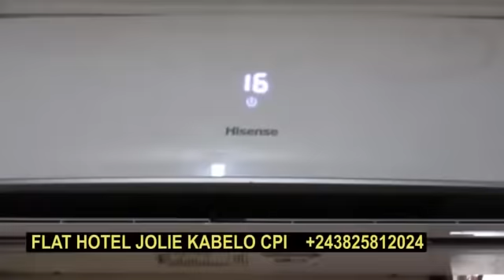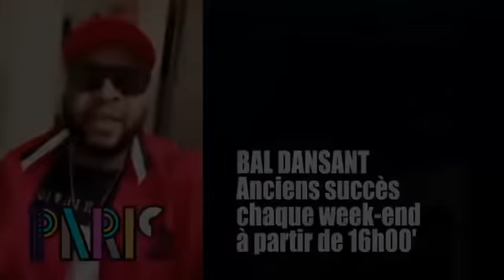CHOULAYE FAIT DE GRAVE RÉVÉLATION ! VOIX YA MAÎTRE GIMS EZA VOIX YA GÉRARD MADIATA.CELEO TIKA KETO!